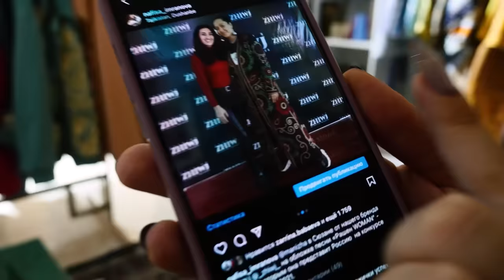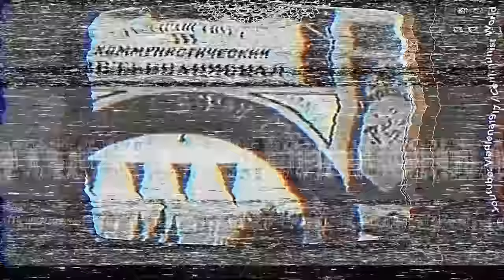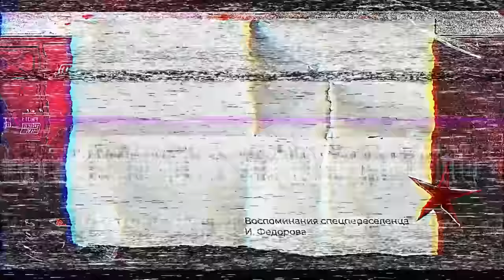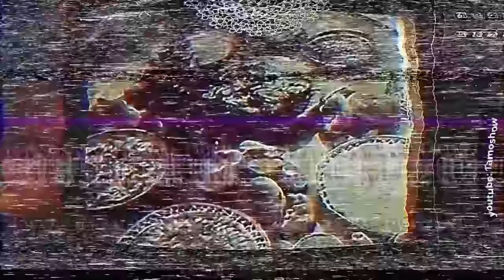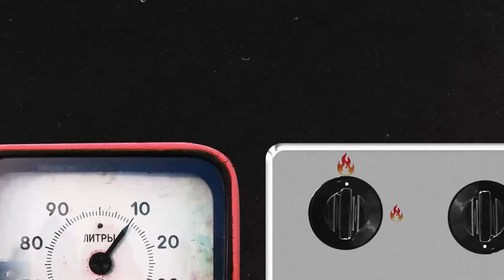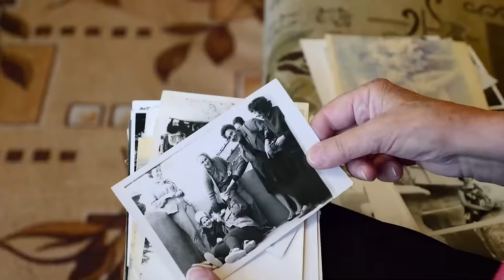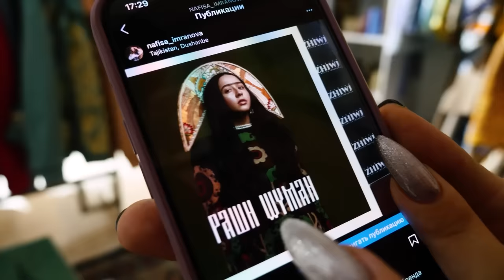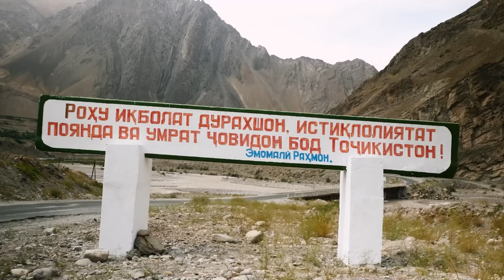Таджикистан: азиатская диктатура или советский Афганистан | Гражданская война, мигранты и Памир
Новые футболки NO HOPE с Евгением Фельдманом и другой лимитированный мерч

Таджикистан — самый горный уголок бывшего СССР. Сразу после развала союза здесь началась страшная гражданская война, а через границу виден жуткий Афганистан. Здесь возвышается Памир, а на равнинах растут лимоны. Отсюда приехала российская участница Евровидения Манижа, а трудовые мигранты стали объектом шуток про Равшана и Джамшута. Здесь избавились от советской символики, но Россия все еще друг и защитник.

Встречайте мой новый фильм из цикла о бывших республиках Советского Союза.

Таймкоды:
00:00:00 Начало
00:04:21 Родной дом почти 30 лет спустя
00:07:57 Гражданская война в Таджикистане
00:11:39 История Таджикистана
00:14:25 Советская власть в Таджикистане
00:20:07 Худжум — кампания по освобождению женщин
00:23:55 Ленин в Душанбе
00:25:08 Таджикистан — интернациональная республика
00:28:38 Табошар — маленькая Швейцария, богатая ураном
00:31:06 Хлопок в Таджикистане
00:33:01 Великая Отечественная война
00:36:18 Кино в Таджикистане
00:37:08 Дом Дехканина
00:39:39 Потерянное наследие СССР
00:41:42 Лучшие годы республики
00:43:10 Раздел власти в Таджикистане
00:45:08 Распад СССР и независимость Таджикистана
00:51:44 Начало гражданской войны
00:55:10 Эмомали Рахмонов — председатель верховного совета
00:56:03 Блокада Горного Бадахшана
00:59:20 Манижа об уезде из страны
01:00:25 Завершение Гражданской войны
01:03:54 Судьба беженцев из Таджикистана
01:06:38 Лимоны Таджикистана
01:09:00 Промышленность Таджикистана
01:10:34 Радиоактивные отходы в Табошаре
01:13:09 Золото в Таджикистане
01:15:30 Пенсия в Таджикистане
01:16:44 Судьба трудовых мигрантов
01:23:00 Русский язык в Таджикистане
01:25:53 Молодежь в Таджикистане
01:27:43 Дизайнер Нафиса Имранова
01:31:04 Манижа и Евровидение
01:32:04 Таджикистан и Афганистан
01:38:19 Эмомали Рахмон — вечный президент страны
01:42:41 Свобода слова Таджикистана
01:47:00 Культ личности Эмомали Рахмона
01:48:53 Итоги